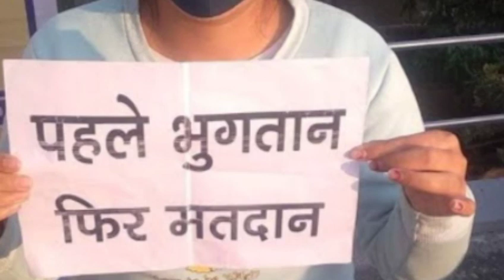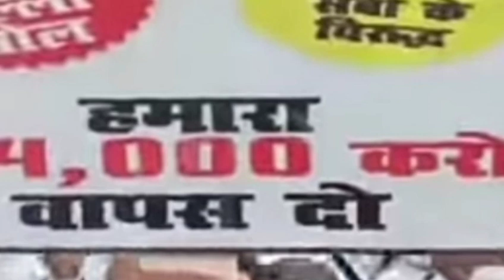सहारा से भुगतान को लेकर बड़ा फैसला सभी निवेशकों के लिए आवश्यक सुचनाbanking Sitara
banking Sitara

banking Sitara

banking Sitara